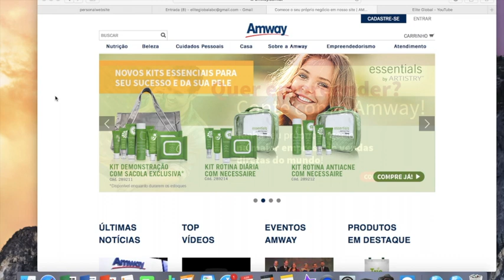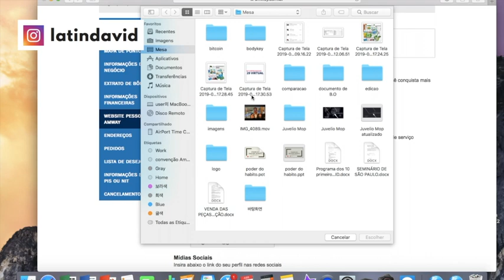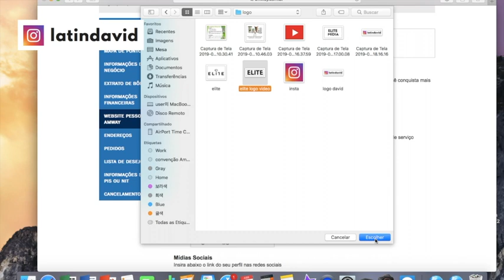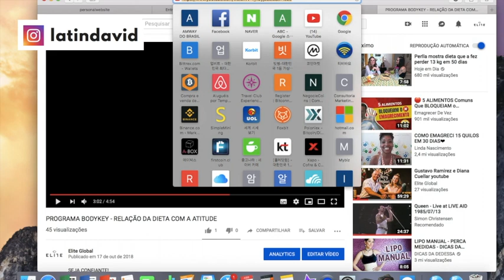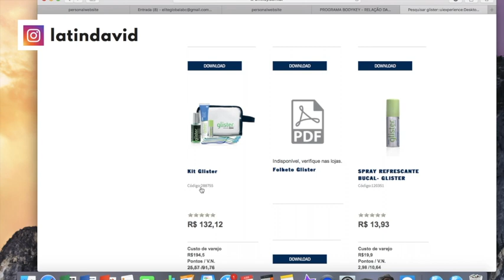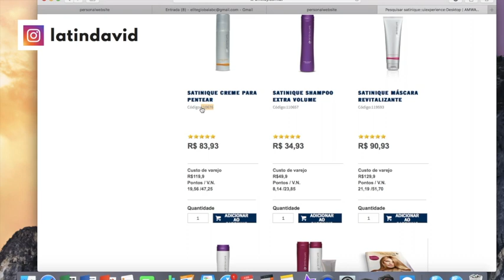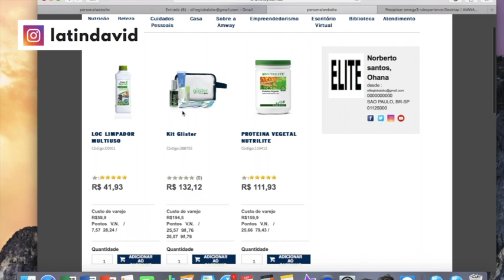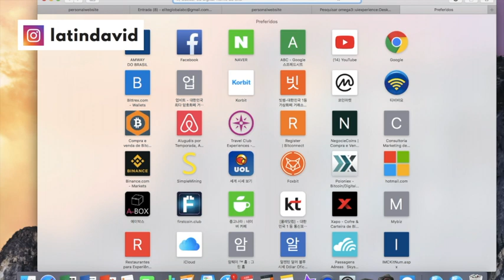Tutorial2 Como fazer a sua loja virtual da Amway?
Após gerar o link, divulgue para os seu clientes e rede.
1. Cliente pode se cadastrar como cliente ou empresário;
2. Quando ele se cadastrar como cliente, e ele paga o preço total  dos produtos. Com o link automático do site, o cliente vai ser ligado a sua rede. Então, você ganha 25% dos lucros da compra do cliente.

Ex: 1 Cliente compra 100 reais de produto e vc ganha 25 reais no dia 15 do próximo mês.  Por que o balanço de pontos fecha do dia 1 até dia 30 de cada mês.